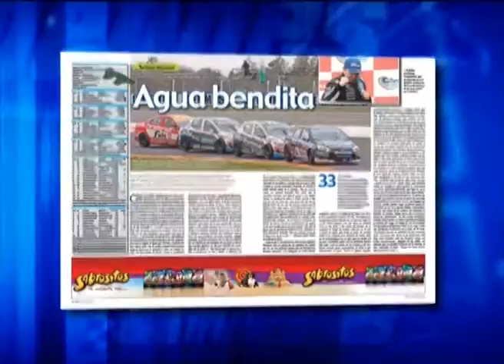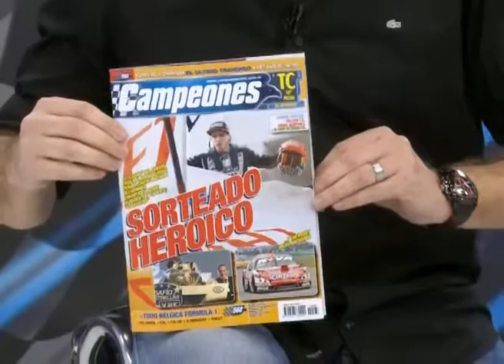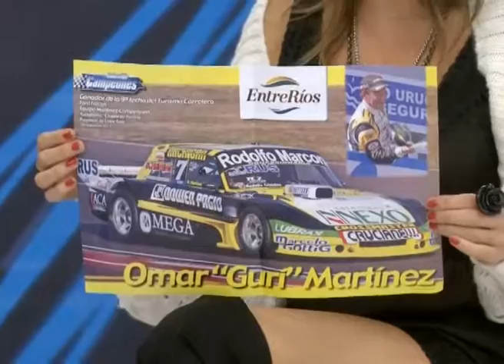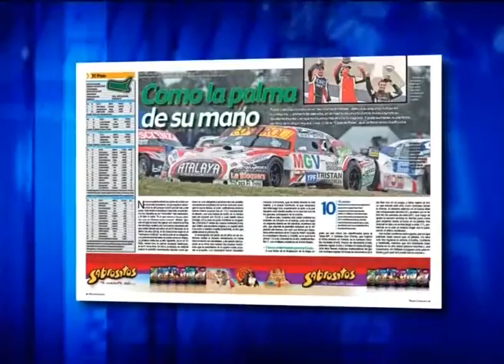CAMPEONES NEWS 25-08-2015